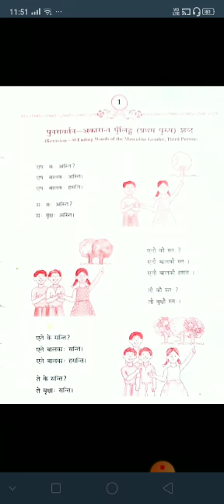Grade VI Subject:- Sanskrit Lesson:- अकारांत पुँलिंग प्रथम पुरुष शब्द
व्याकरण